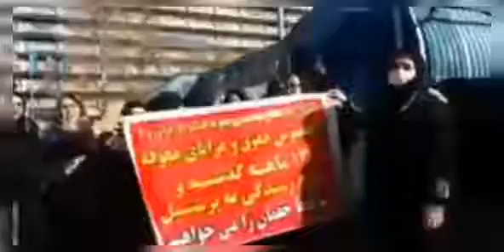⭕️تهران تجمع اعتراضی پرسنل موسسه فدک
⭕️تهران تجمع اعتراضی پرسنل موسسه فدک بخاطر  ۱۱ ماه حقوق پرداخت نشده مقابل وزارت راه و کار